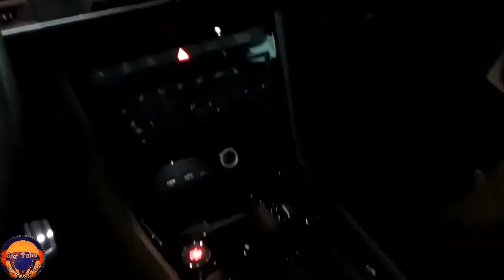New 2021 Cupra Ateca 2.0 TSI 4Drive Best Premium Interior and Exterior FHD